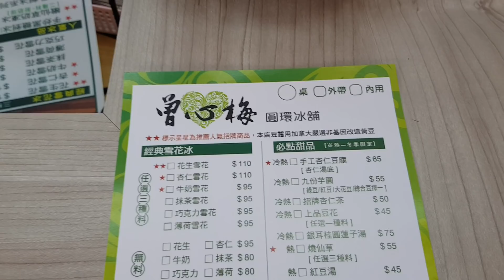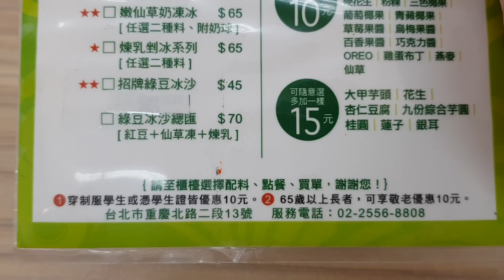*2019/04/21/北市 大同區 團聚（歇業）【Meck大叔】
店名：團聚(曾心梅冰舖)
地址：台北市大同區重慶北路二段13號(中山站5號出口沿南京西路直走經建成圓環往重慶北路約7分鐘 圓環郵局旁)
關於：
一次相遇,一口團聚,帶你回到爸爸當年最純粹的味道。
回歸初心，最安心的創心手作冰品。
早午餐供應時間：am09:00 - pm13:00
冰品供應時間：am11:00 - pm22:00